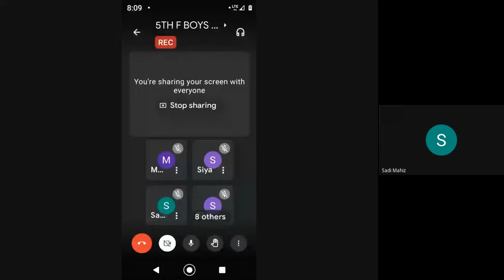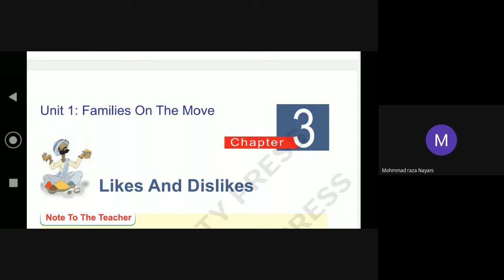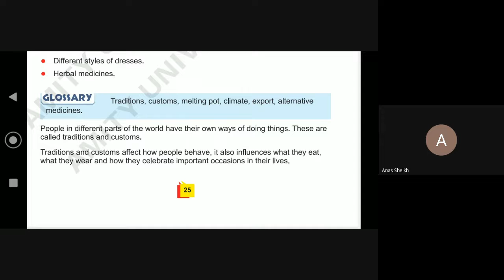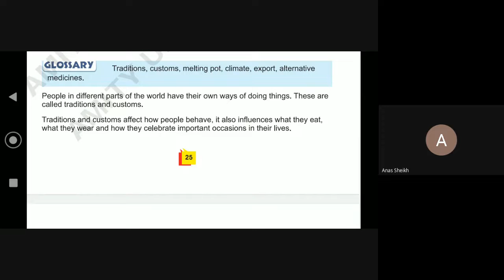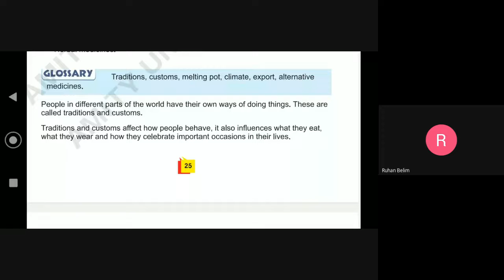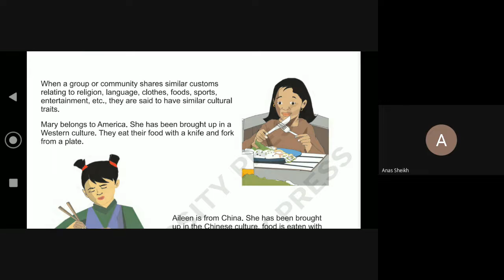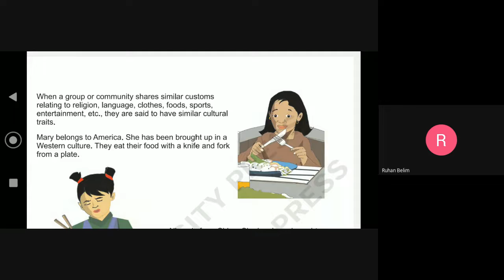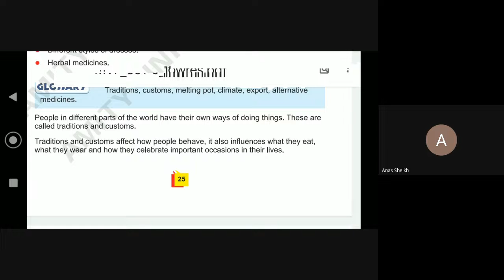5F SOCIAL 24 07 2021